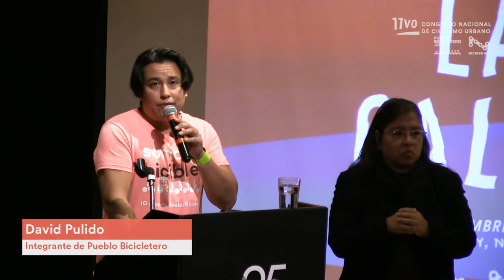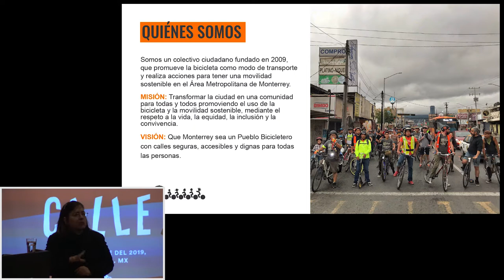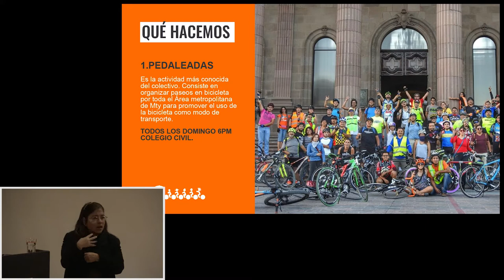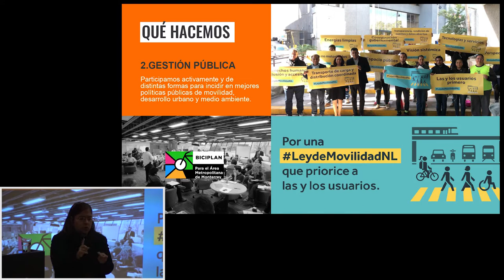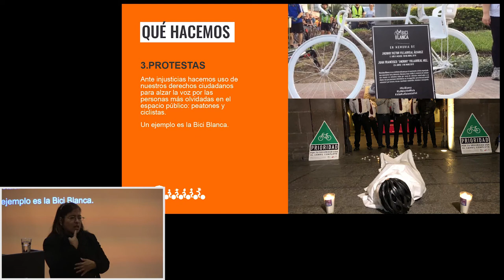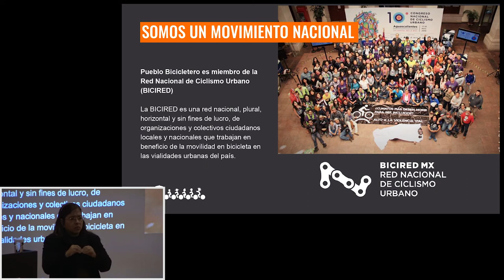Inauguración - Mensaje de Pueblo Bicicletero / Día 2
Mensaje oficial de inauguración del 11vo Congreso Nacional de Ciclismo Urbano “Desde la calle”, que se llevó a cabo el 15, 16 y 17 de noviembre de 2019 en el Museo de Historia Mexicana y el Museo del Noreste, en el Centro de Monterrey, Nuevo León, México.

Este gran evento fue organizado por Pueblo Bicicletero, organización anfitriona y la Red Nacional de Ciclismo Urbano (BICIREDMX).